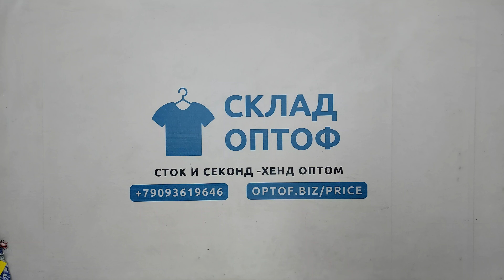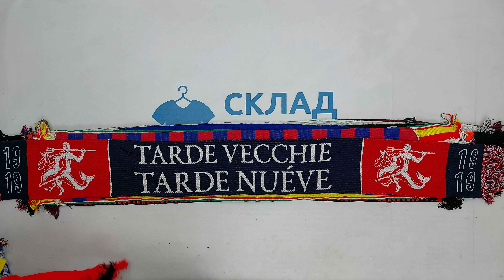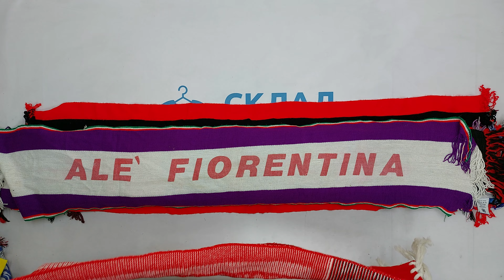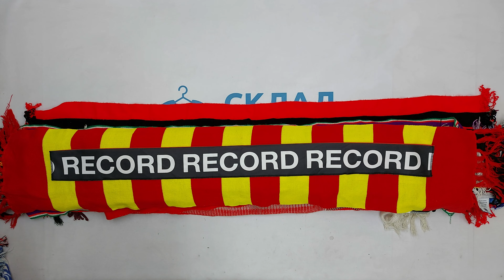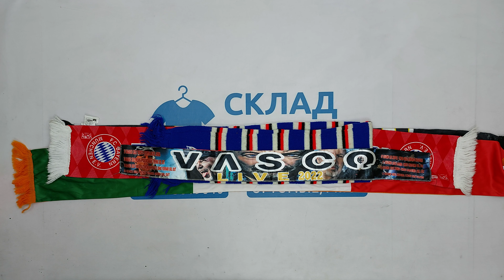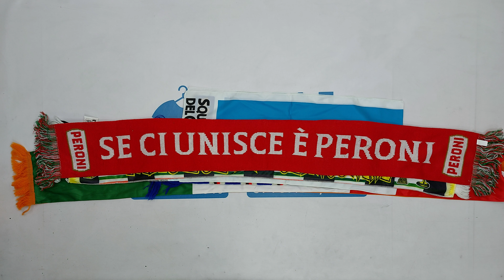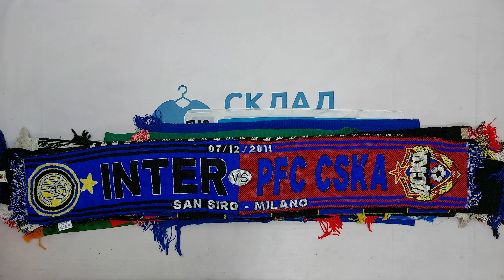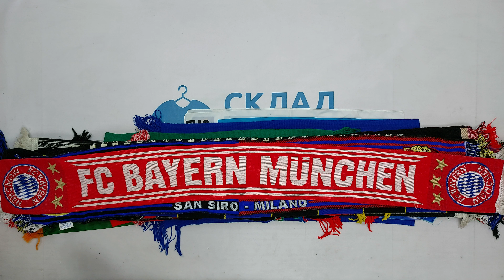30052 Шарфы футбольные, спортивные (Sciarfe sport 1/2), (extra), Eu, 3 пак, 9.8 кг, 6.70€/кг, 100 шт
30052 Шарфы футбольные, спортивные (Sciarfe sport 1/2), секонд (extra), Eu, 3 пак, 9.8 кг, 6.70€/кг, 100 шт